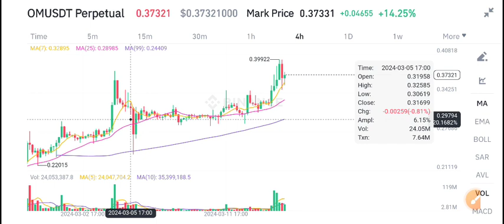Mantra Om coin Price Today! Om coin Price Prediction! Om News Today